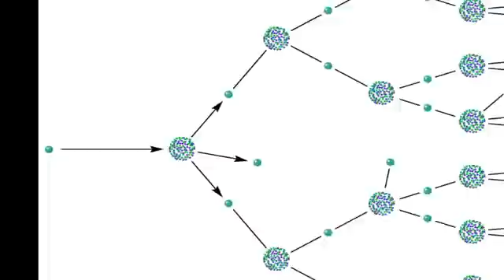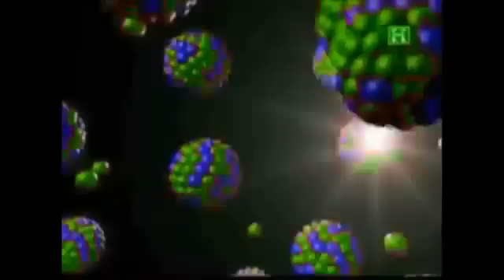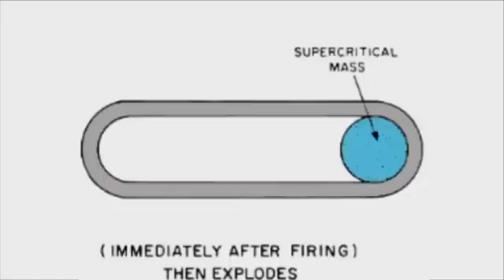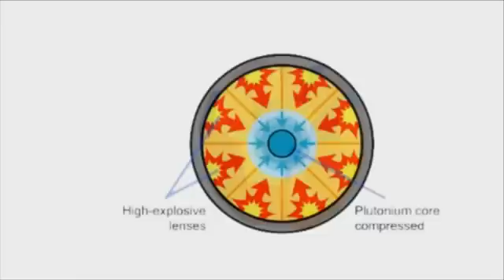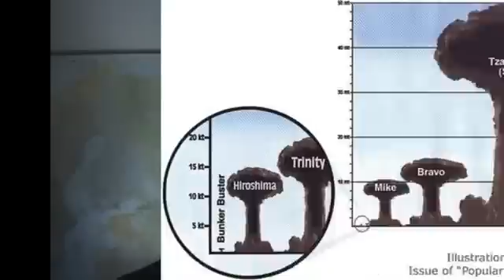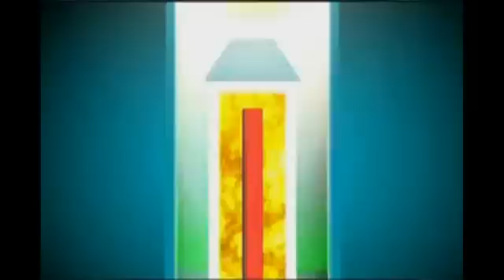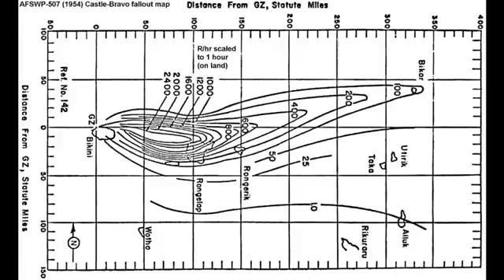How do Nuclear Weapons Work? ~ by Ask a Physicist (part 2 of 2)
Ask a Physicist